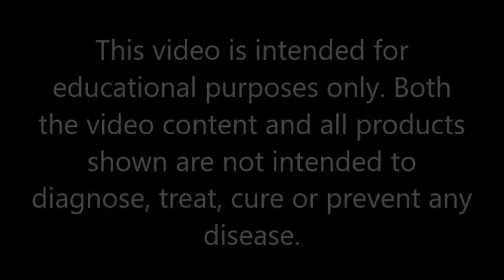Unleashing The Healing Power Of Lightening For Ultimate Health And Wellness Transformation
Lightening is the secret ingredient of our anti-microbial program. This video explains why Clean 24, one of three "lightening therapies", is such a vital component of our anti-microbial program. We explain in simple terms the need for persistence when working at eliminating deeply entrenched pathogens. As we state in the video Ozone is the left hook, Mishin the right hook and Clean 24 is the relentless jab that is a must if you are going to win the fight.

00:00 Introduction
01:18 what is clean 24
01:38 anti-microbial program
02:05 helps with emf
02:22 works on pathogens 24/7
03:23 24/7 vigilant soil probiotics
05:24 local applications
06:04 Synergy is Critical for Success